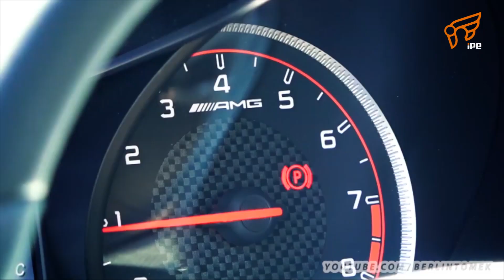Mercedes W205 C63 AMG iPE Exhaust System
Mercedes W205 C63S AMG IPE Exhaust Titanium  by  Berlin Tomek. Meanwhile, special thanks for Tef parts performance.